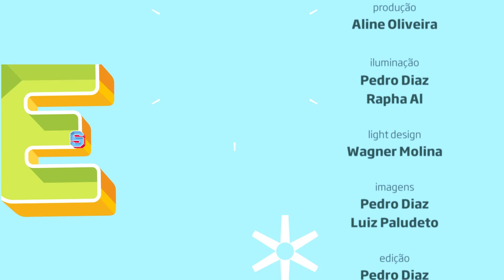Musicalidade, inspirações para compor e os fãs - Dani Black no Estúdio Showlivre 2016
Um dos mais representativos nomes da nova MPB, o músico Dani Black apresentou seu novo álbum Dilúvio no Estúdio Showlivre, dia 21 de junho de 2016.

Perfil:

O paulistano Daniel Espíndola Black carrega em seu sobrenome um pedaço da história da música popular brasileira. Filho de Arnaldo Black e Tetê Espíndola o músico conquista o coração dos fãs e apreciadores da boa música desde a época em que integrava a banda 5 a Seco. Em carreira solo, Dani Black já lançou dois discos e um EP. O mais recente deles, Dilúvio trás a tona toda a musicalidade adquirida em seus quase 30 anos de vida, principalmente quando o assunto é o amor. Lançado em 2015 o álbum teve produção de Conrado Goys e parcerias de músicos consagrados como Zélia Duncan, Chico César e Milton Nascimento.